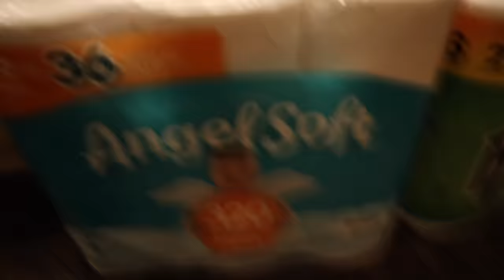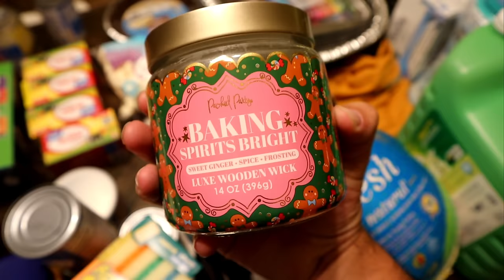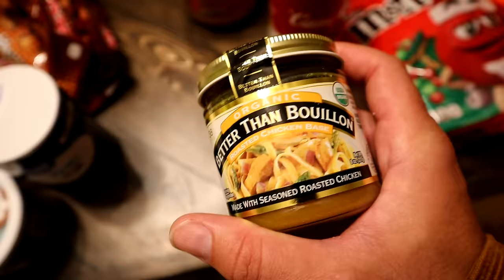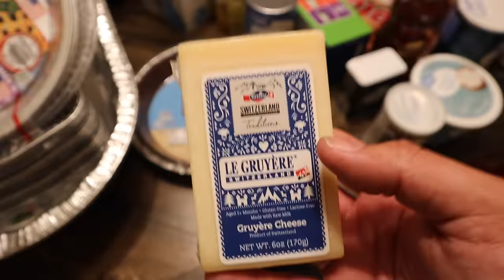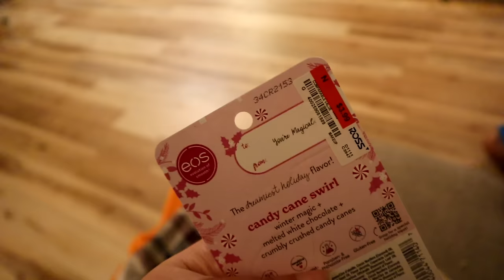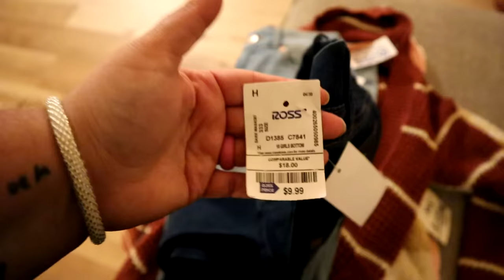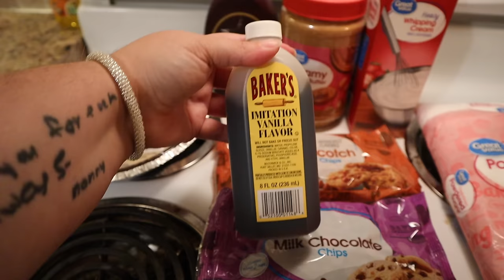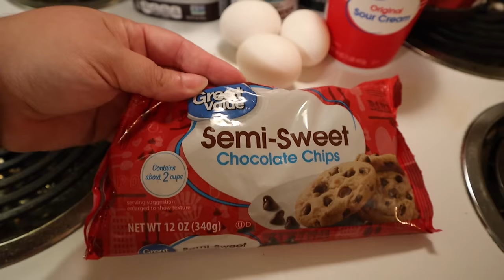FIRST BIG HOLIDAY IN THE NEW DOUBLE WIDE! Let’s do some holiday prep | mobile home homemaking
Homemaking motivation | large family mobile home living | mobile home homemaking